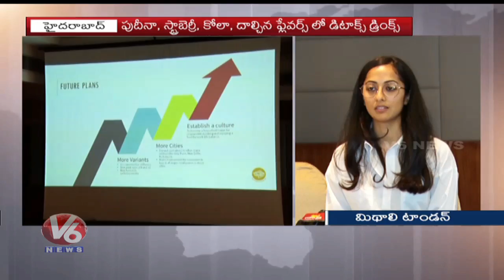Morning Fresh Launch Detox Drink For Hangover | Alcohol Consumption | Hyderabad | V6 News